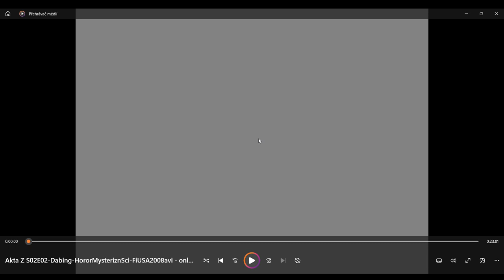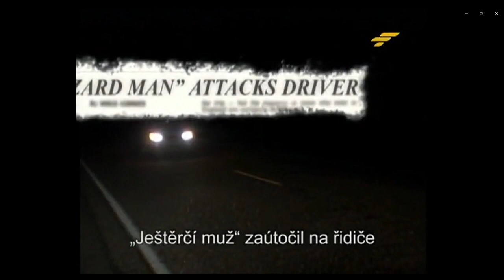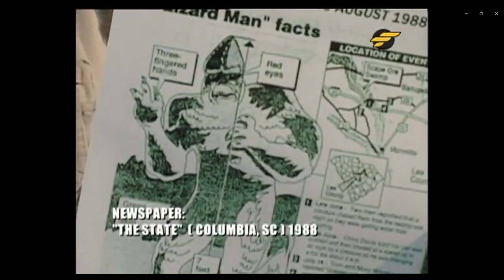dívám se na akta z ještěři muž